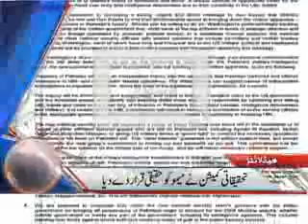Dunya News Headlines 12-06-2012 11:00 AM